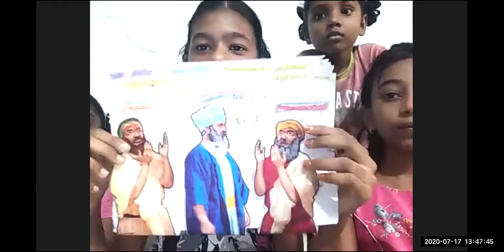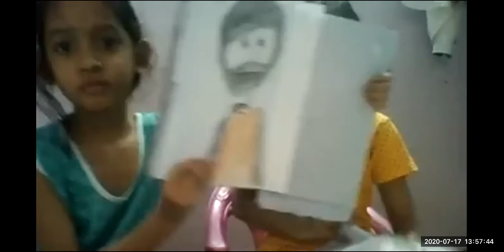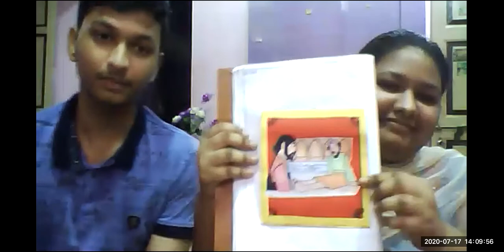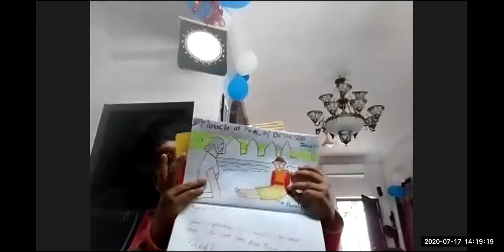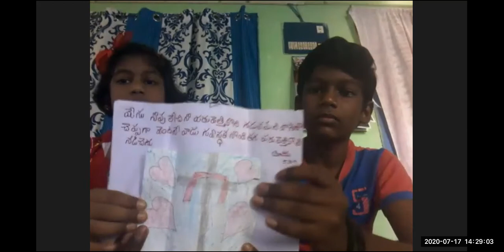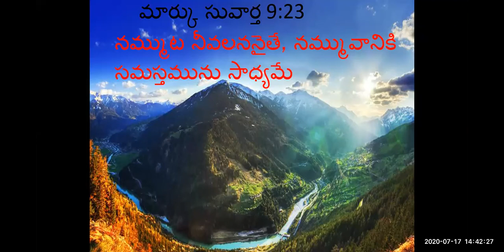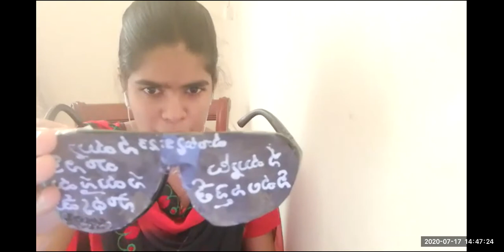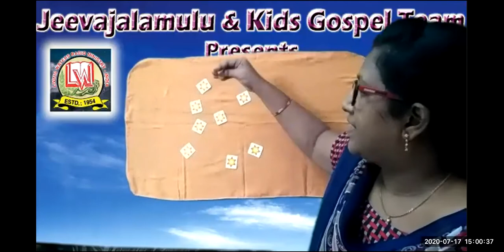LW & KGT CHILDREN CLUB ~ 17 JULY 2020 ~ DAY# 103~ JESUS HEALED 2 BLIND MEN ~ LESSON BY PRAZWALA